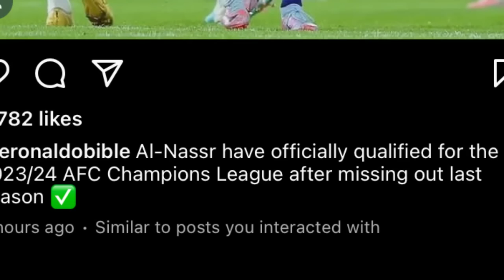iarap u ronaldo iaka al nassr ban iohrung sha ka champions league kmen ki nongkyrshan